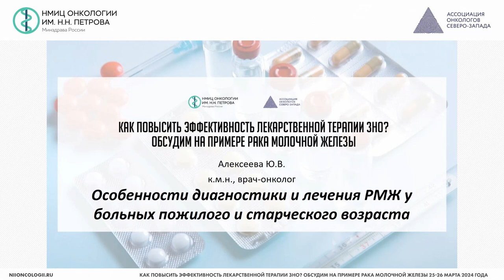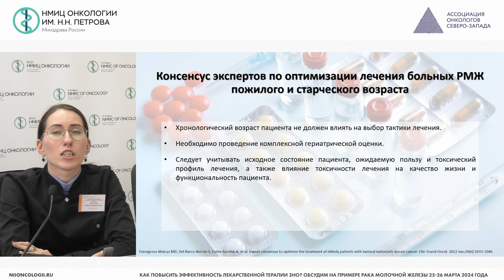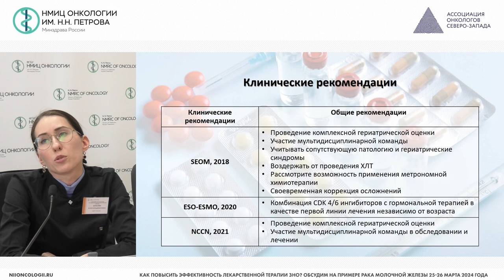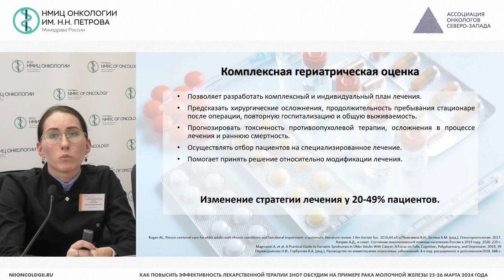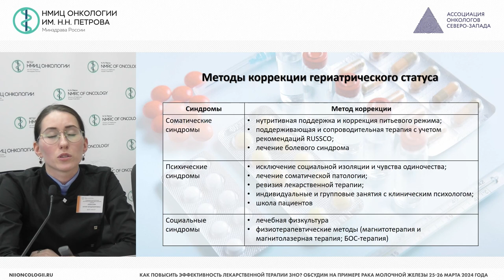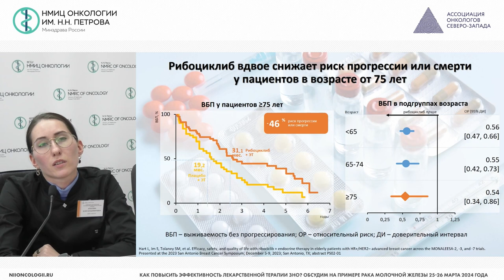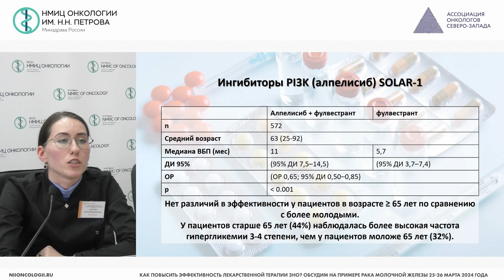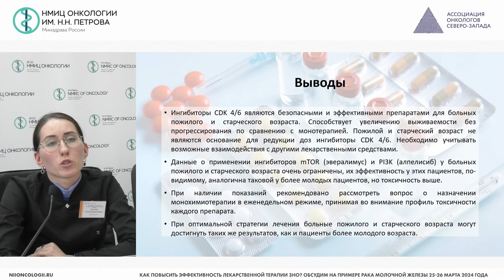Особенности диагностики и лечения РМЖ у больных пожилого и старческого возраста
Алексеева Юлия Владимировна – врач-онколог отделения краткосрочной противоопухолевой лекарственной терапии, врач-онколог отдела организации и контроля качества медицинской помощи, научный сотрудник научного отдела инновационных методов терапевтической онкологии и реабилитации НМИЦ онкологии им. Н.Н. Петрова, к.м.н., г. Санкт-Петербург